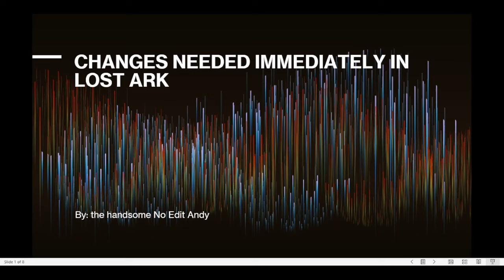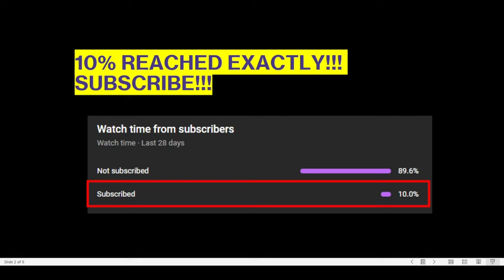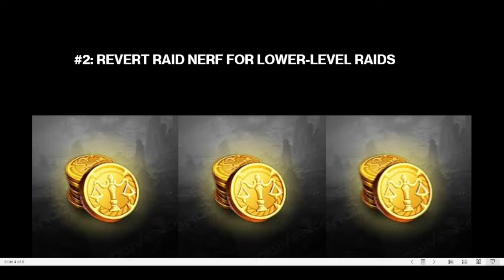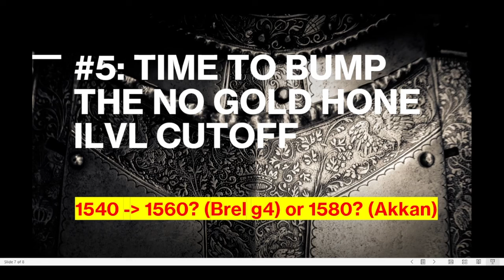Changes Needed Effective IMMEDIATELY in Lost Ark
DO YOU LIKE THE PRESENTATION STYLE? DO YOU LIKE IT?